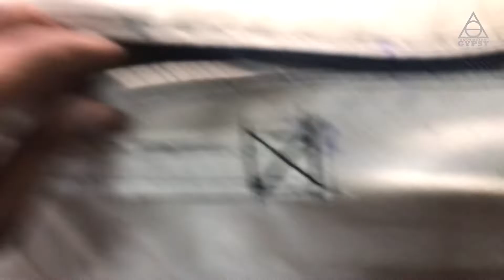റെഡി to റൈഡ്..everything arrived,setup a trekking bag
Hello people so todays video is about the things I ordered on Amazon and everything arrived..so enjoy the unboxing and review and also made a bag for camping..subscribe if u are new out here…❤️